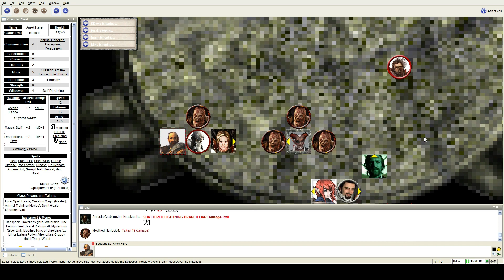Dragon Age RPG - And Never to Rule Over Him, Part 58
Amek's obsession with killing Blacktail begins to cloud his better judgment.